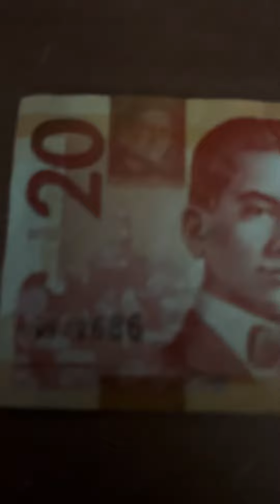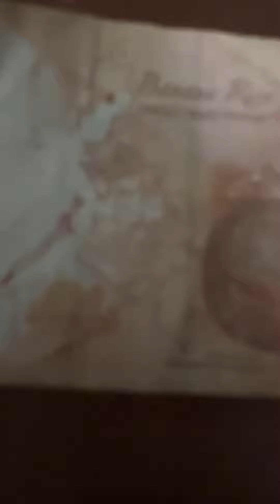2022 PHILIPPINES 20 PISO BANKNOTE MANUEL L QUEZON